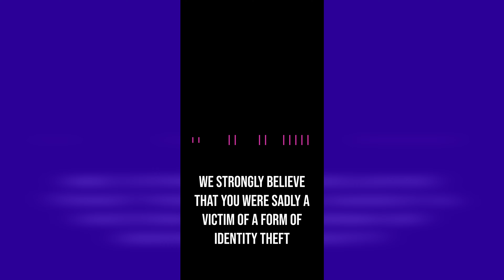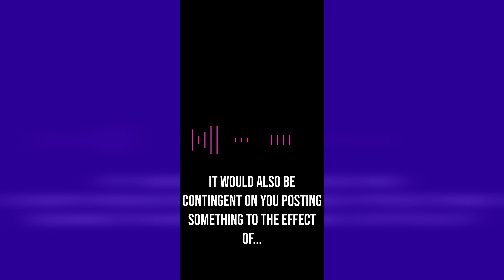Carnival Cancels Family's Cruise? Not so fast...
What would you do if you were ready to set sail a few days before cruise goes and it gets cancelled? You’d go in on Carnival. What if you go ham on them just to find out that you posted your booking information on social media and that’s how someone was able to cancel it? With the help of Carnival’s low grade alert system, one has to wonder if this will happen to them. Minus the post.

Here you have Tiffany Banks sharing her side of the story, not once admitting to posting booking info on social media.  Wondering where Carnival is headed with this case